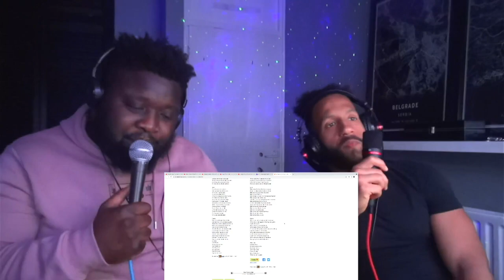MIKRI MAUS & BVANA - CRNO vs BELO (UK / LONDON REACTION / REAKCIJA)🇷🇸🇬🇧